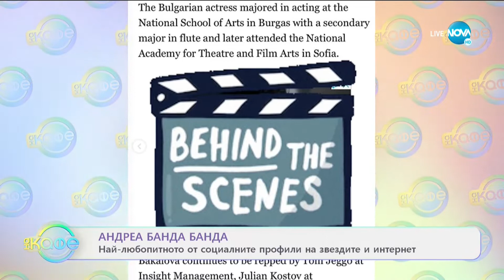Андреа Банда Банда: Най-интересното от социалните профили на звездите - "На кафе" (11.11.2020)